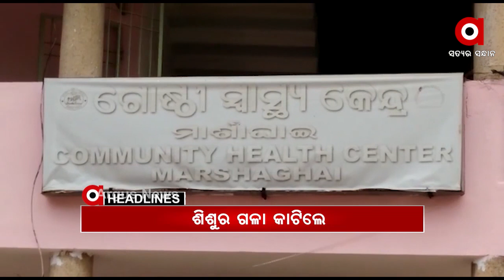Headlines 7am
8 ବର୍ଷ ଶିଶୁର ଗଳା କାଟିଲେ ଦୁର୍ବୃତ୍ତ...
ଝରାଫୁଲ ମୃତ୍ୟୁକୁ ନେଇ ସରୁନି ସସପେନ୍ସ...
ପରୀକୁ ନ୍ୟାୟ ନାଁରେ ଭୂଆଁବୁଲା ଷଡ଼ଯନ୍ତ୍ର ?.
ରାଜ୍ୟରେ ମହିଳାଙ୍କୁ ସୁରକ୍ଷା ଦେବାରେ ବିଫଳ ବିଜେଡିର ସଶକ୍ତିରଣ ନାରା...
ଥରାଉଛି ଜାଡ...